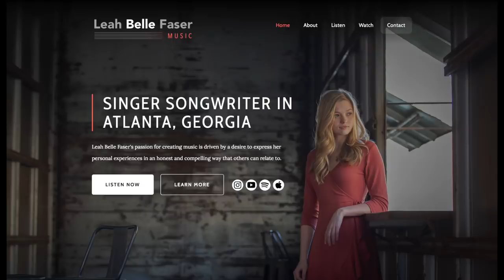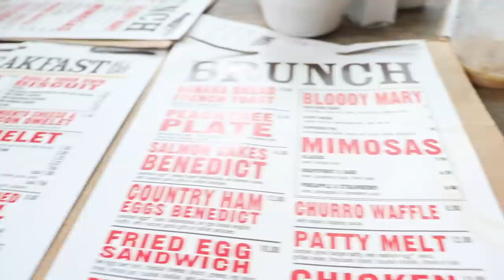how to use up every second of your weekend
LEAH BELLE FASER